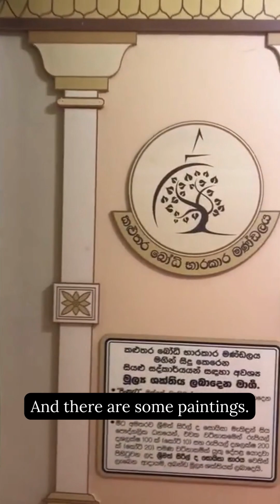First Time in Jungle Beach|Sri Lanka|Travel Vlog|Travel Guide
Have you ever seen a tiny beach amidst hills? This is the first time I have seen that kind of beautiful beach. It is called "Jungle Beach" in Sri Lanka. And from this video, you can see my down-South trip to Sri Lanka.

You'll Never Believe This How I travelled three temples in 12 hours during fuel crisis in Sri Lanka